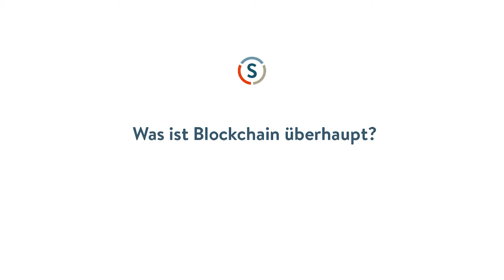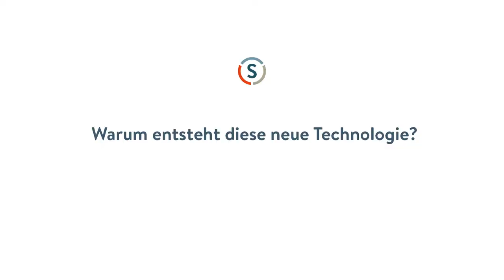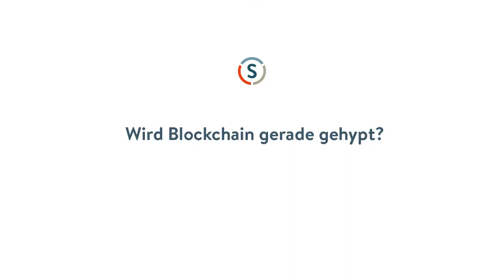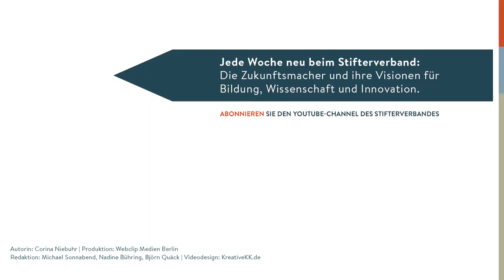Shermin Voshmgir: Revolutioniert Blockchain unsere Wirtschaft?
Alle reden von der Blockchain, aber die wenigsten wissen eigentlich, was das genau ist. Dabei hat die Blockchain das Zeug, unser Wirtschaftssystem zu revolutionieren. Dieses universelle Kontobuch könnte zum Beispiel Banken überflüssig machen. Shermin Voshgmir von der Wiener Wirtschaftsuniversität erklärt erst einmal, was eine Blockchain ist und was das für die Art und Weise, wie wir Daten speichern, bedeutet. Ist die Blockchain eine Blase, die irgendwann bald platzen könnte?